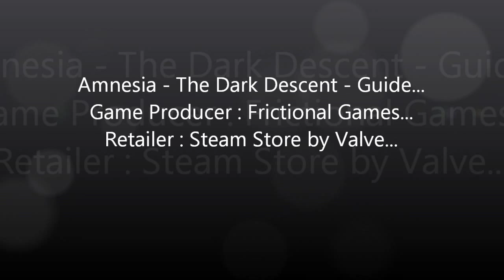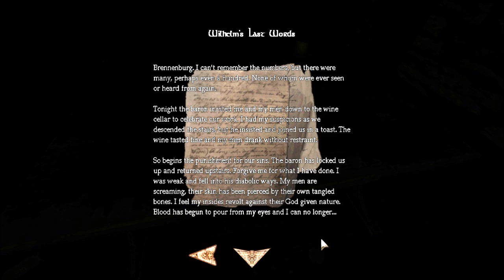Amnesia - The Dark Descent - Guide - #5 - Wine Cellar - Whine Cellar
The second encounter with a Grunt, after the Archives, but it cannot hurt you...
Amnesia - The Dark Descent Guide
 his will be a "perfect" guide, where I will get all the items there are, meaning Oil and Tinderboxes. I've completed the game 3 times, yet it still gives me the creeps. Turn the annotations on for some comments from me regarding certain parts of the video. You will also have enough time to pause and read what the notes say. Brightness changed in the video editing, using Windows Live Movie Maker. The game's gamma level is at 1. Changed the brightness so you can see what the hell I'm doing.
No commentary until I get a new microphone.
For the undying curious ones, this is how I look, since I do not have a webcam to record my face while playing: